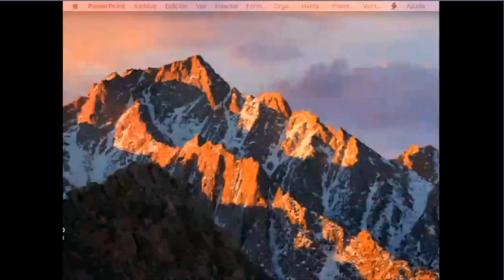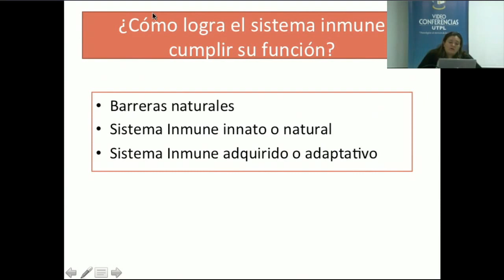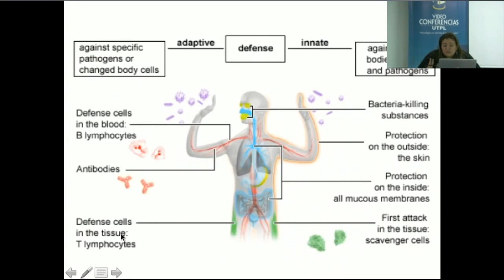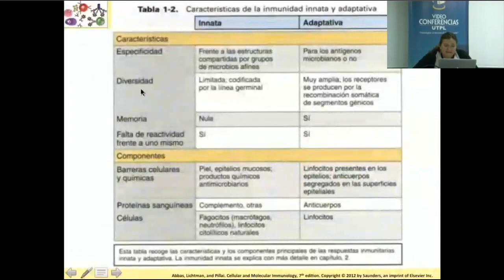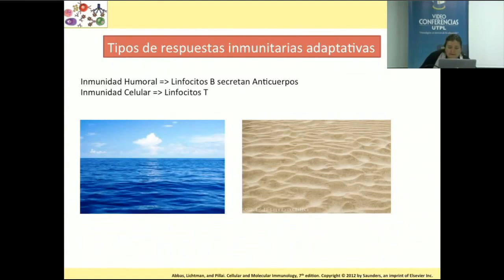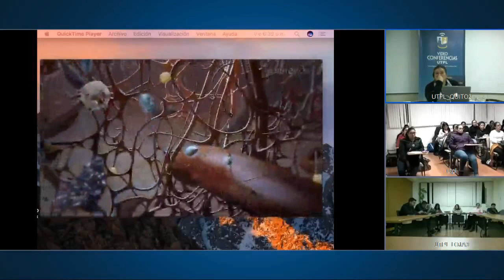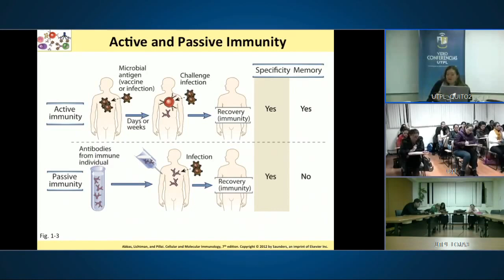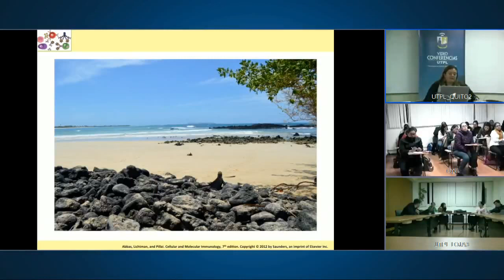UTPL CLASE VIRTUAL DE INMUNOLOGÍA [(Maestría en Análisis Biológico y Diagnóstico )]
Clase Virtual de Inmunología
Maestría en Análisis Biológico y Diagnóstico
Dra. Marbel Torres
05 de Mayo de 2017
videoconferencias.utpl.edu.ec